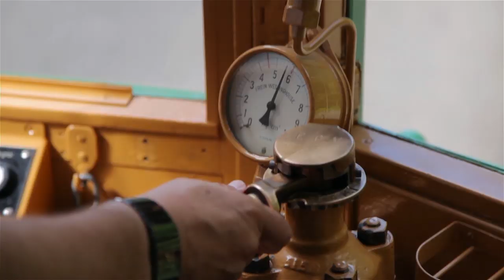Guided Tours in Basel [Schweiz]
Basel erleben. Die Stadtführungen.

Basel Tourismus bietet an jedem Tag im Jahr Stadtführungen zu 50 verschiedenen Themen in 11 Sprachen mit 60 Guides an.
Wir freuen uns, wenn Sie an den öffentlichen Führungen, die wir das ganze Jahr über anbieten, teilnehmen. Sei es am Rundgang durch die gut erhaltene Altstadt, an einem Besuch im Rathaus oder an einer Führung über den Novartis Campus – die Themenvielfalt ist enorm. Ein besonderes Erlebnis sind auch die szenischen Rundgänge von Basel Tourismus: Geführt durch kostümierte Schauspieler, die von historischen Ereignissen und früheren Zeiten berichten, begeben Sie sich auf eine Reise in die Vergangenheit.

Experience Basel. The Guided Tours.
50 different themes / 11 languages / 60 guides / 365 days